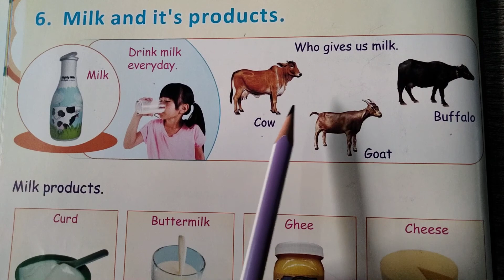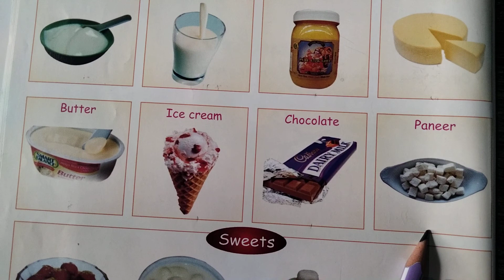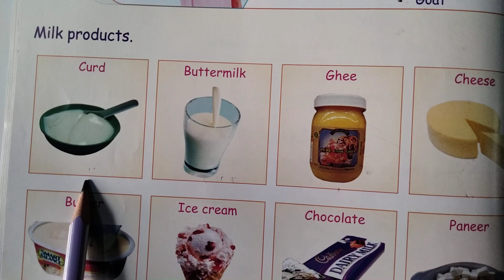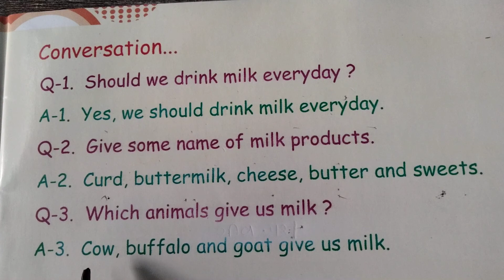GSEB | ENGLISH MEDIUM | KINDERGARTEN | SR.KG | MILK AND IT'S PRODUCTS